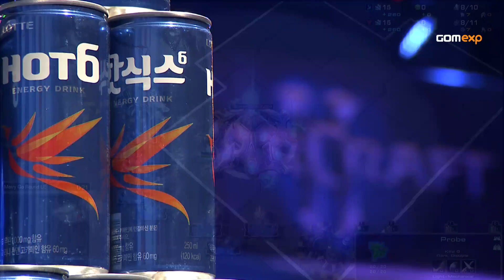Code A Group I Match 1 Set 2, 2014 GSL Season 3 - Starcraft 2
sOs(P) vs Reality(T)